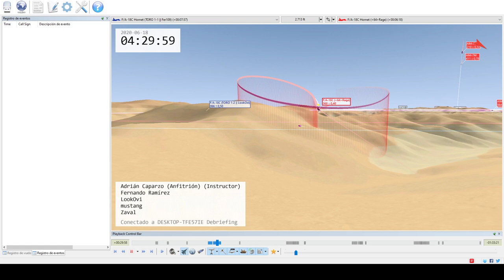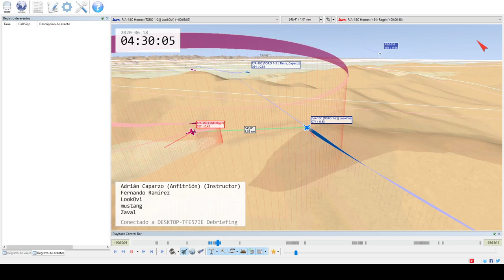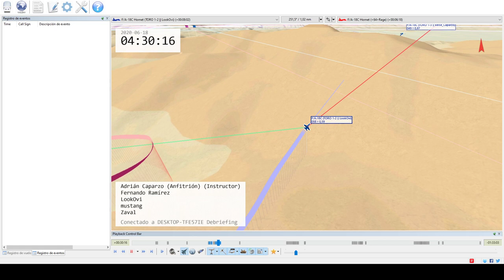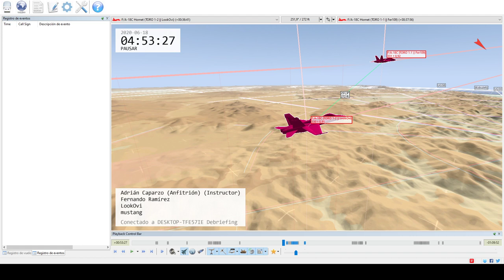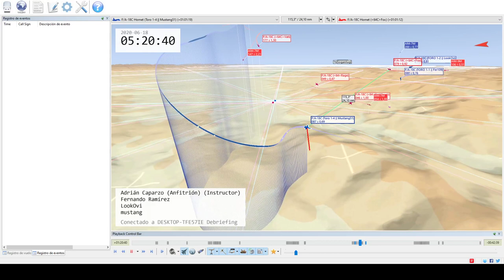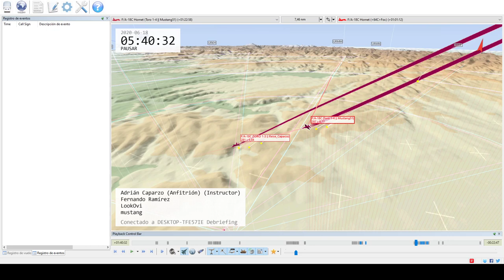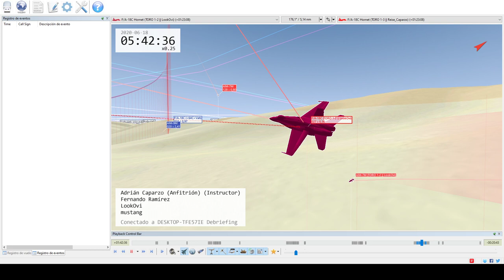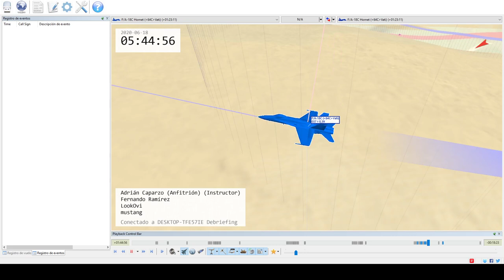TACVIEW Satal Cold War 2020 ROUND 3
Analizamos detenidamente nuestra participación en el 3º Round de la SATAL.
Utilizamos el programa de análisis profesional Tacview.
Debriefing por un ex Ala15 de la base de Zaragoza.